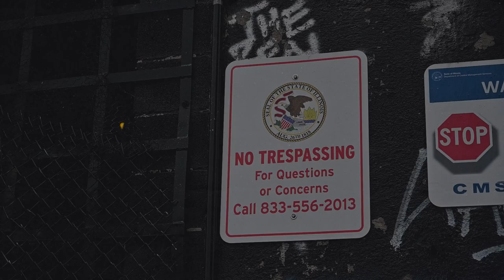Fodie Boys - Hounds (Official Music Video)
'Hounds" is a single released by the Fodie Boys featuring Wilmo and Slim Seba.
Fodie's Youtube channel:  @fodiemusic
Wilmo's Youtube channel:@WilmoMusic

Filmed And Edited By Jonathan Perez (Jay-P) Of So iLL Wit iT Productions
And Directed Jonathan Gleason (J.G) & Jonathan Perez (Jay-P)

Show Love To The Artist Today!